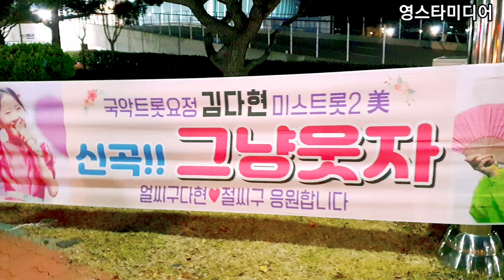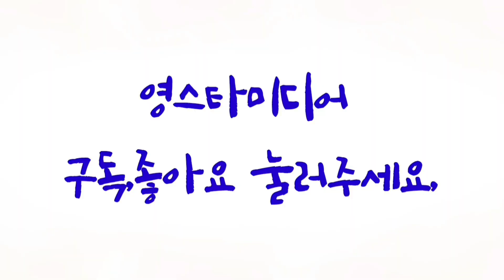김다현📢 공연 마치고 팬미팅!💥단체로 찰칵! 보령 상생콘서트축제 11월13일